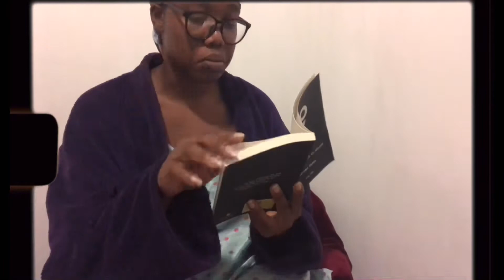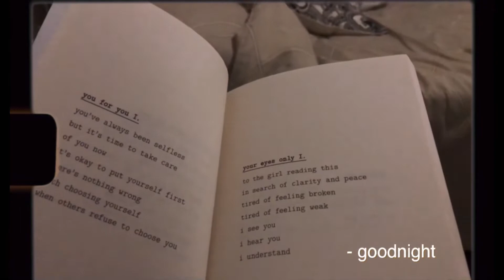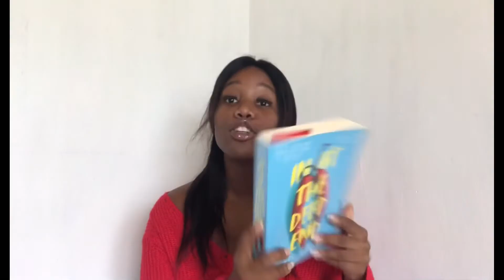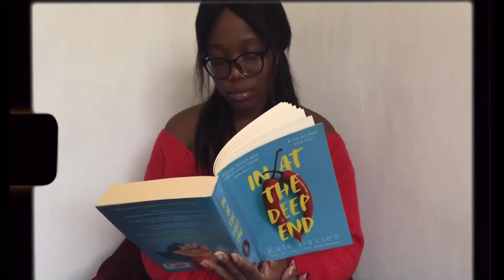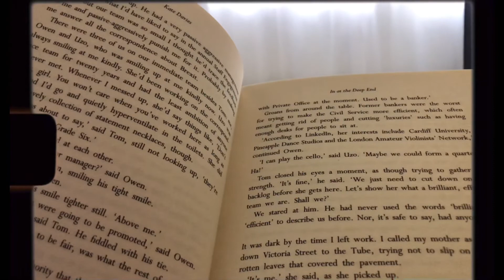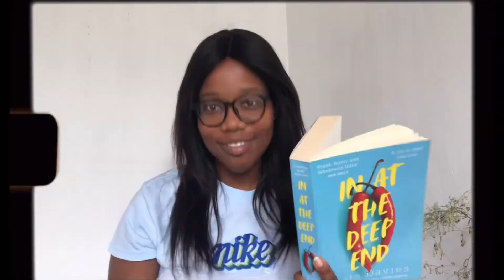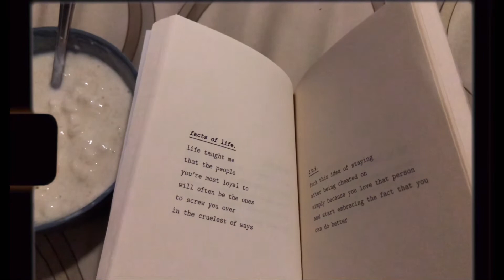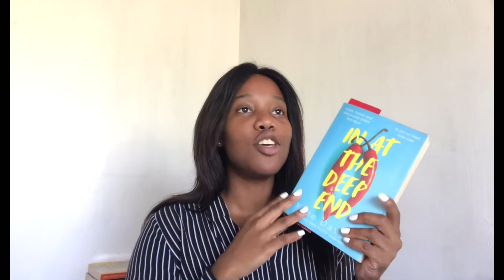weekend reading vlog 📚| heartbreak poetry, the tinder swindler 🎥 | Nomzamo Shangase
HEY SHUGAS

I come back with another video !
If you did enjoy this video, make sure you share it with someone and don’t forget you like and all that good stuff.

📚 BOOKS MENTIONED :
1. Planting Gardens and Graves
2. In At The Deep End